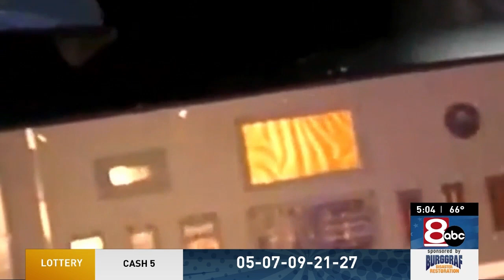Tulsa Air and Space Museum fighting to stay open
NewsChannel 8's Daniela Ibarra reports on the financial struggles of the Tulsa Air and Space Museum and its fight to keep its doors open.